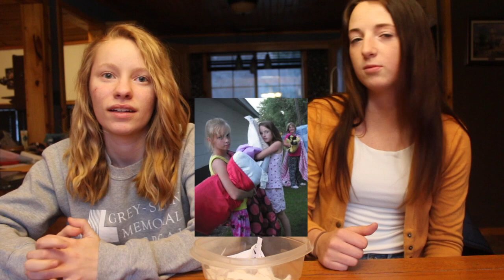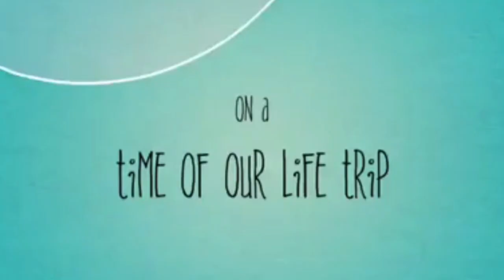THE STORIES WE PROBABLY SHOULDN'T TELL FT EMILY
hope you guys liked this video with my childhood best friend! 3 more to go!